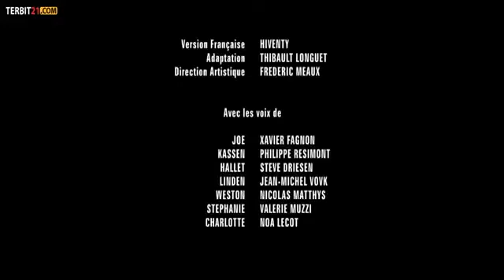FILM AKSI - DUET NYA AYAH DAN ANAK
duet nya aksi sang ayah dan anak untuk membongkar peredaran narkoba